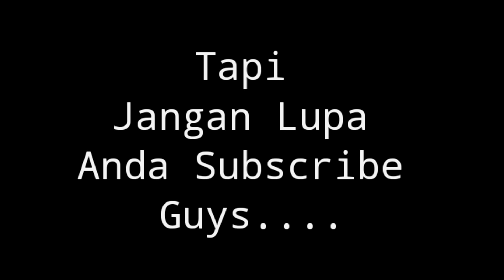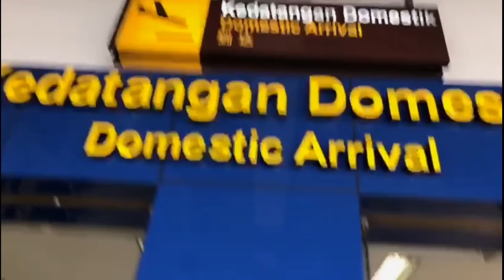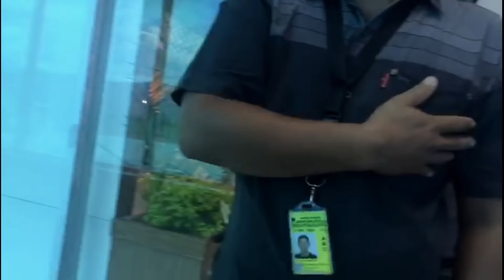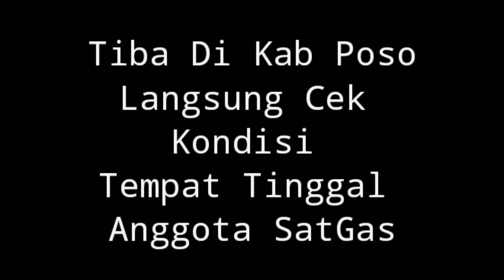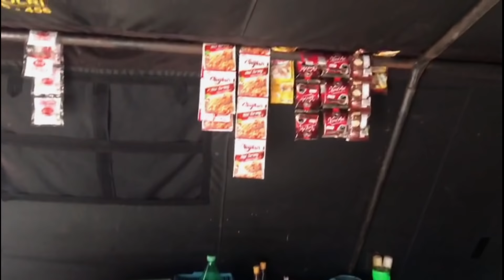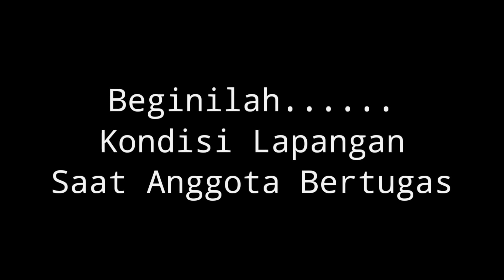Vlog 343 Perjalanan Ke Poso dan Suka Duka Tugas Di Tengah Hutan, Penasaran Yuk Simak Video Ini Guys